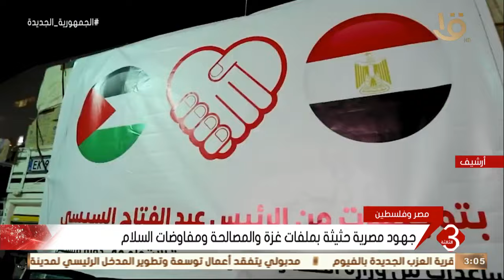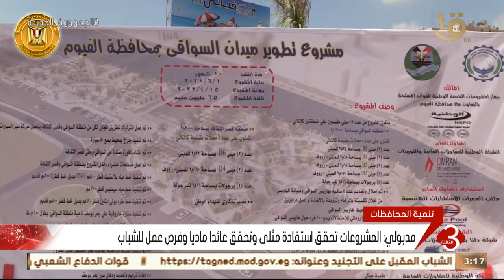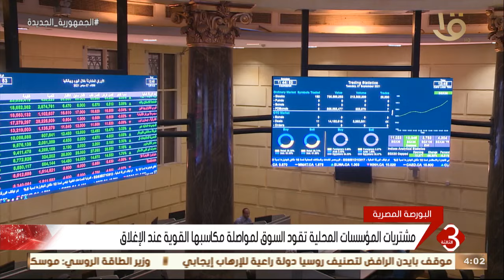نشرة الثالثة | متابعة لأهم الأخبار السياسية والاقتصادية محلياً وعالمياً كاملة 6-9-2022